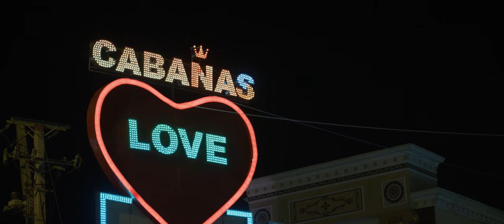Para Mi Madre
Sold for sex by her own mother as a teenager. Restored and supported by IJM. This is the true story of Liana, a girl from the Dominican Republic.

"Para Mi Madre" means "For my mother" in English. The film is based extensively on Liana's own feelings and thoughts to her mother today.

Written, Directed, Edited by Adam Joe
IJM Creative Director- Vera Leung
Producers- Dilia Pacheco, Johnny Bido, Laura Clawson, Andrea Rodriguez
Director of Photography- Mark Kammel
Production Sound Recorder and Mixer- Jeremy Childers
First Assistant Director- Carlos Hazoury
Translator- Andrea Rodriguez
Wardrobe- Andrea Rodriguez
Clapper Loader and Production Assistant- Sarah Norton
Aftercare Manager- Luz Maria Henriquez
Casting Director- Anthony Bruno
Location Manager- Eduardo Martinez Sturls
Local Production Company- PMS Productions
Craft Services- Victor AyB Services
Original Music- Chris Coleman
Sound Design and Mix- Defacto Sound
Color- Joseph Yao

Cast
Liana- Alefaxis Heredia Beltran
Teresa(Mother)-Cynthia Guzman
Young Liana- Annie Pittaro Herrera
Grandfather- Hector Sierra
Male Extra 1- Aly Santos
Male Extra 2- Eddy Avila Rodriguez
Male Extra 3- Jessy Santana
Male Extra 4- Jose Alejandro Resto Castillo

Special Thanks
Josefina Cruz
Joanna Wierenga
Fernando Rodriguez Jr.
Daisy Nunez